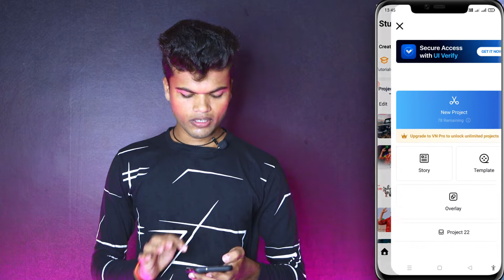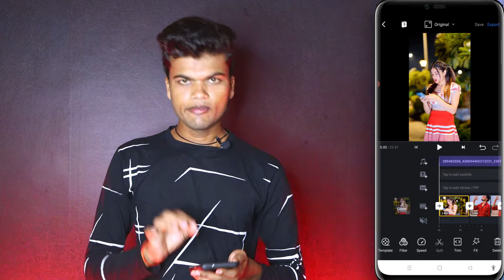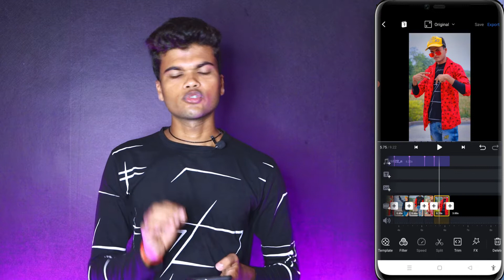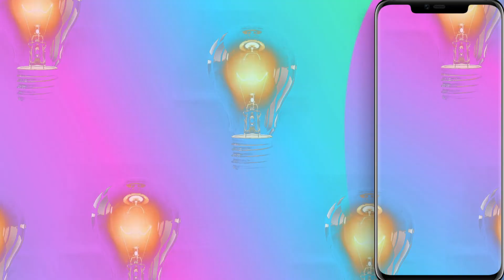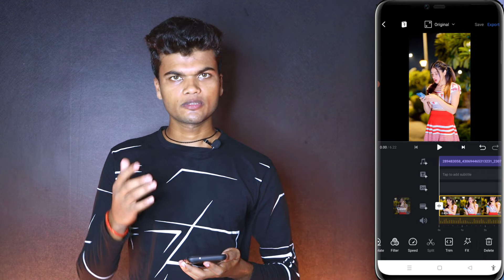Haye ye instagram wala hai video kaise banaye | new viral reels tutorial | haye ye instagram wala h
Cover Topics :-
1. haye ye instagram wala hai video editing
2. haaye instagram wala reels editing
3. new viral reels tutorial
4. instagram new viral reels edit tutorial
5. new viral video editing